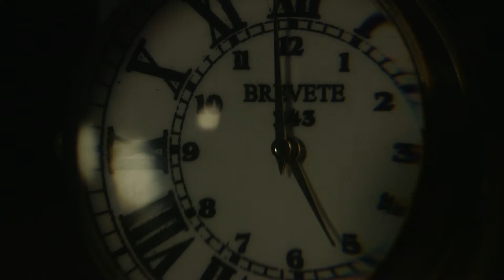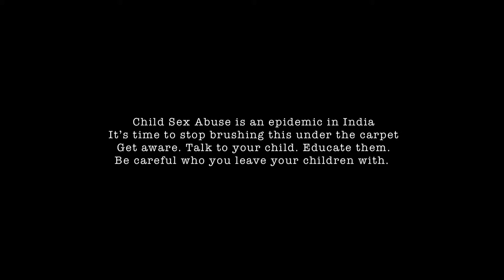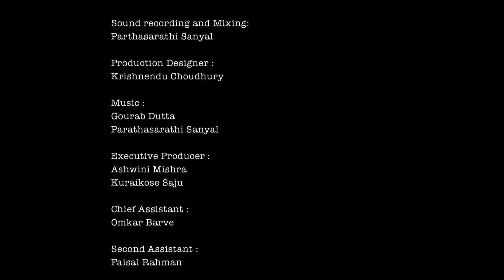5'o Clock Upload